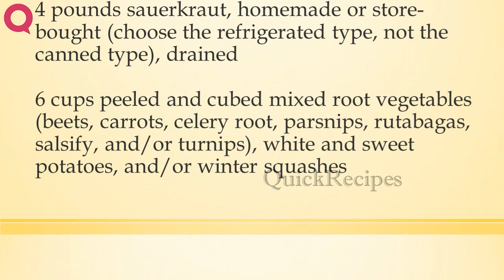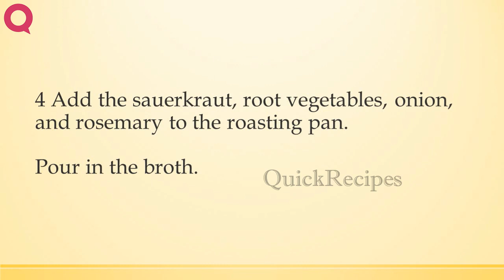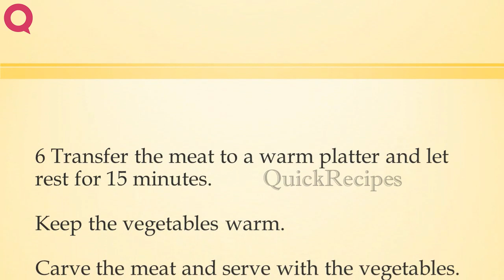Roast Pork with sauerkraut and Vegetables